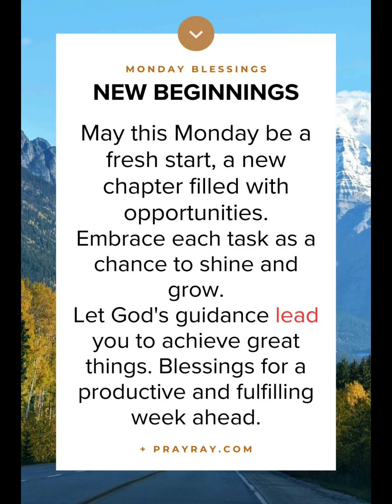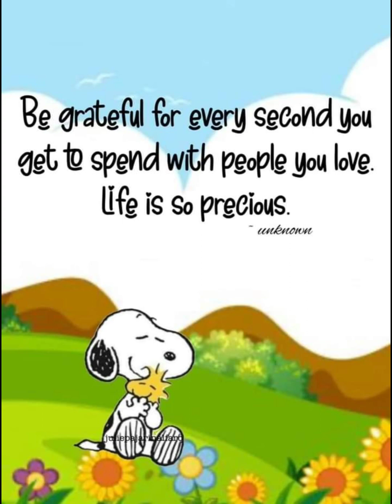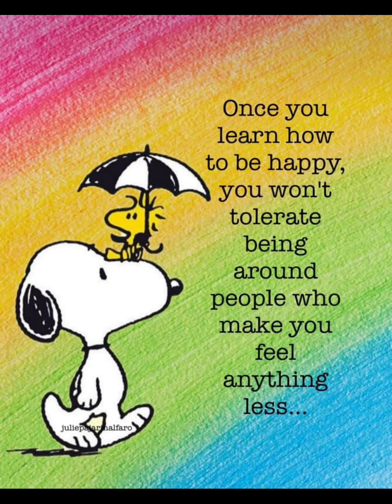Monday 22042024.. Preping for Choh Sam Chap Goh..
Thumbs up to all volunteers and Vegetarian Mee Sua.. Choo Kang Teng Temple Segamat... (Next to Bank Rakyat)